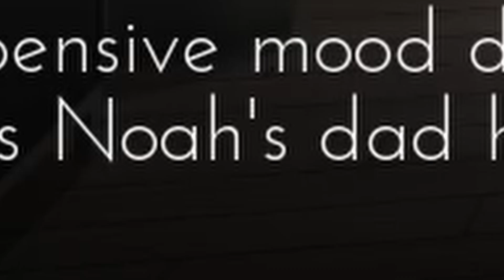A Slumber Party! | Dreambound Playthrough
Noah and Kaine are over at August's for a slumber party, so now they can do all the things normal people do at slumber parties, like watch movies, eat pizza, and talk about cute boys they like...